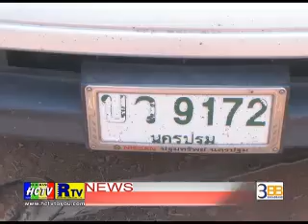ลูกผู้ช่วยผู้ใหญ่แหกด่านตรวจ ชนรถจยย.พังยับ ก่อนกระโดดน้ำหนี